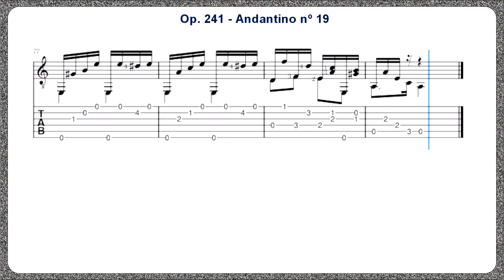Andantino nº 19 - Op.241 - Ferdinando Carulli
Método de Violão Op.241
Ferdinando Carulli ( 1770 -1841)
Andantino nº 19  em Lá menor ( Am )